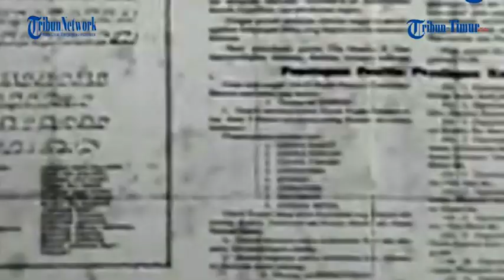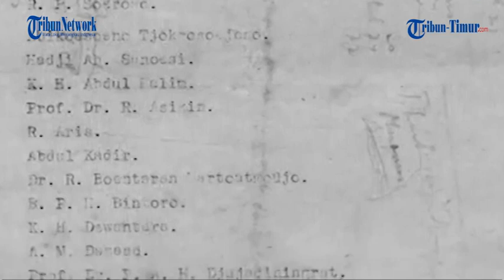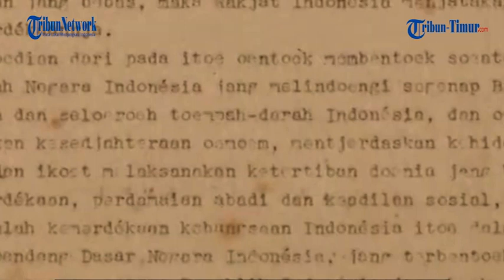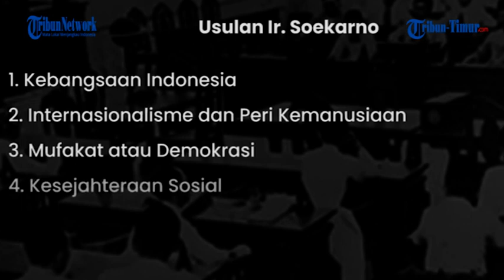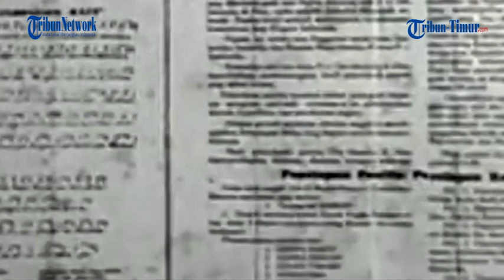Inilah Sejarah Pembubaran BPUPKI dan Penetapan UUD Jelang Kemerdekaan 1945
TRIBUN-TIMUR.COM -  Berbagai peristiwa sejarah terjadi menjelang kemerdekaan Republik Indonesia.

Salah satunya adalah pembubaran Badan Penyelidik Usaha-Usaha Persiapan Kemerdekaan (BPUPKI) pada 7 Agustus 1945.

Sering disebut juga Dokuritsu Junbi Chosa-kai, adalah sebuah badan yang dibentuk oleh pemerintah Jepang di Jawa.

Bermula dari kekalahan Jepang oleh sekutu, maka Jepang membuat strategi untuk mengambil hati bangsa Indonesia.

Mereka memberikan janji akan merealisasikan kemerdekaan Indonesia agar tidak turut melakukan perlawanan.

BPUPKI dibentuk oleh Jenderal Kumakici Harada pada 29 April 1945.

BPUPKI diresmikan pada 28 Mei 1945 ditandai dengan pengibaran bendera Hinomaru dan disusul bendera Merah Putih.

Hal tersebut makin membangkitkan para anggota untuk memperjuangkan kemerdekaan Indonesia.

Organisasi ini diketuai oleh Radjiman Wedyodiningrat dan wakil ketua yakni Hibangase Yosio dari Jepang dan R.P. Soeroso.

Anggota BPUPKI semula berjumlah 70 orang, yang terdiri atas 62 orang Indonesia dan 8 orang Jepang.

Kemudian pada sidang kedua, anggota BPUPKI ditambah 6 orang anggota dari Indonesia.

BPUPKI memulai sidang pertama pada tanggal 28 Mei 1945.

Sebenarnya tugas utama BPUPKI adalah sebagai badan penyelidik untuk mempelajari dan menyelidiki hal-hal penting yang memiliki hubungan dengan politik, tata pemerintahan, ekonomi, dan lainnya yang diperlukan untuk persiapan kemerdekaan Indonesia.

Secara rinci tugas-tugas dari BPUPKI ada 5:

- Membahas tentang dasar negara.

- Menetapkan Undang-Undang Dasar.

- Setelah selesai sidang pertama, BPUPKI membentuk reses selama satu bulan.

- Membentuk Panitia Kecil atau Panitia Delapan untuk menampung saran-saran dari para anggota.

- Membantu Panitia Sembilan bersama Panitia Kecil.

Guna mendapatkan rumusan dasar negara Republik Indonesia yang benar-benar tepat, maka agenda acara dalam masa persidangan BPUPKI yang pertama ini adalah mendengarkan pidato dari tiga orang tokoh utama pergerakan nasional Indonesia.

Mereka mengajukan pendapatnya tentang dasar negara Republik Indonesia itu adalah sebagai berikut:

Sidang tanggal 29 Mei 1945, Mr. Prof. Mohammad Yamin, S.H. berpidato mengemukakan gagasan mengenai rumusan lima asas dasar negara Republik Indonesia, yaitu:

“1. Peri Kebangsaan; 2. Peri Kemanusiaan; 3. Peri Ketuhanan; 4. Peri Kerakyatan; dan 5. Kesejahteraan Rakyat”.

Sidang tanggal 31 Mei 1945, Prof. Mr. Dr. Soepomo berpidato mengemukakan gagasan mengenai rumusan lima prinsip dasar negara Republik Indonesia, yang beliau namakan "Dasar Negara Indonesia Merdeka", yaitu:

“1. Persatuan; 2. Kekeluargaan; 3. Keseimbangan lahir batin; 4. Musyawarah; dan 5. Keadilan Sosial”.

Sidang tanggal 1 Juni 1945, Ir. Soekarno berpidato mengemukakan gagasan mengenai rumusan lima sila dasar negara Republik Indonesia, yang beliau namakan "Pancasila", yaitu:

“1. Kebangsaan Indonesia; 2. Internasionalisme dan Peri Kemanusiaan; 3. Mufakat atau Demokrasi; 4. Kesejahteraan Sosial; dan 5. Ketuhanan Yang Maha Esa”.

Gagasan mengenai rumusan lima sila dasar negara Republik Indonesia yang dikemukakan oleh Ir. Soekarno tersebut kemudian dikenal dengan istilah "Pancasila"

Sampai akhir dari masa persidangan BPUPKI yang pertama, masih belum ditemukan titik temu kesepakatan dalam perumusan dasar negara Republik Indonesia yang benar-benar tepat.

Oleh sebab itu "Panitia Sembilan" dibentuk guna menggodok berbagai masukan dari konsep-konsep sebelumnya yang telah dikemukakan oleh para anggota BPUPKI.

Susunan keanggotaan dari "Panitia Sembilan" diketuai oleh Ir. Soekarno (ketua) dan wakilnya Drs. Mohammad Hatta.

Sementara enam orang yang menjadi anggota adalah Mr. Raden Achmad Soebardjo Djojoadisoerjo, Mr. Prof. Mohammad Yamin, S.H.
Kiai Haji Abdul Wahid Hasjim, Abdoel Kahar Moezakir, Raden Abikusno Tjokrosoejoso, Haji Agus Salim, Mr. Alexander Andries Maramis

Masa persidangan BPUPKI yang kedua berlangsung sejak tanggal 10 Juli 1945 hingga tanggal 17 Juli 1945.

Ada pula laporan Panitia Perancang UUD yang disampaikan oleh Ir. Soekarno selaku ketua yang berisi rancangan UUD, yaitu:

Pernyataan mengenai kemerdekaan Indonesia, Pembukaan Undang-Undang Dasar atau preambule, Batang tubuh Undang-Undang Dasar atau isi.

BPUPKI dibubarkan pada tanggal 7 Agustus 1945 setelah dianggap menyelesaikan tugasnya dengan baik dengan menyusun rancangan Undang-Undang Dasar bagi negara Indonesia Merdeka.

BPUPKI digantikan dengan dibentuknya (PPKI) dengan Soekarno sebagai ketuanya.

Mariati (Siswi PKL SMKN 1 Pinrang)
Sumber: Tribunnews